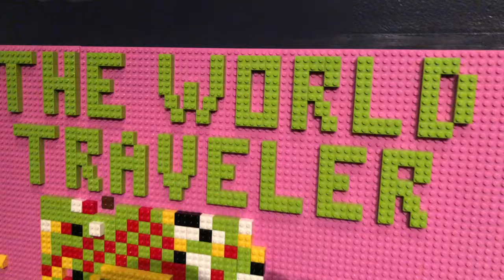Abraham Lake - Frozen Bubbles 🇨🇦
They've been on my bucket list for a couple of years... The moment I saw them on Instagram, I decided that I must see them with my own eyes one day. I'm talking about the frozen bubbles of Abraham Lake in Alberta.

This unique natural phenomenon is created when the methane gases, released by the plants at the bottom of the lake, are frozen.

To say it was surreal would be an understatement. Walking on the thick ice with millions of bubbles trapped inside was a truly unique experience.

The Abraham Lake is about three and a half hours of driving away both from Edmonton and Calgary. The frozen bubbles are a must see when you are in Alberta.